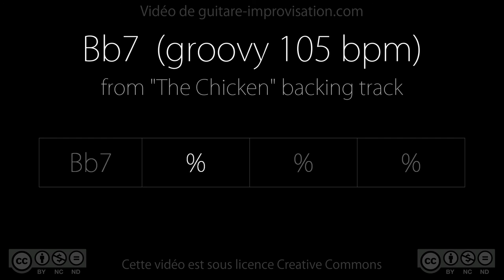Bb7 (rythmique "The Chicken") groovy 105bpm : Backing Track